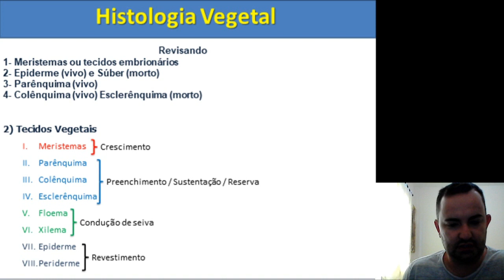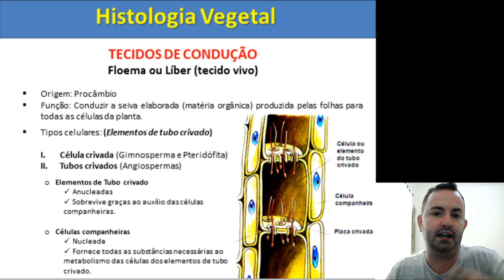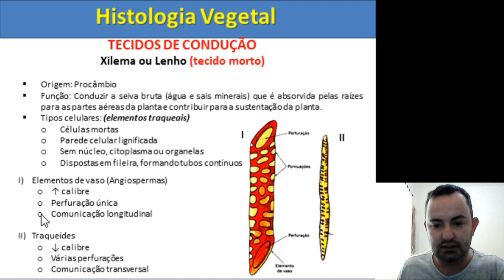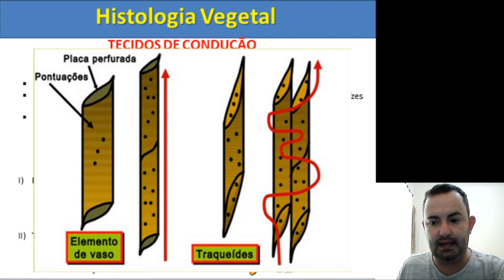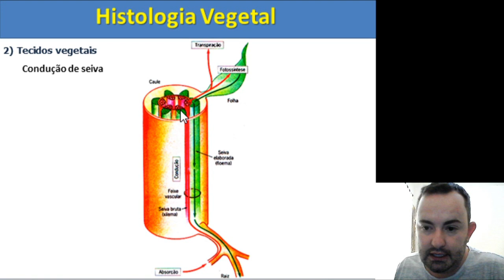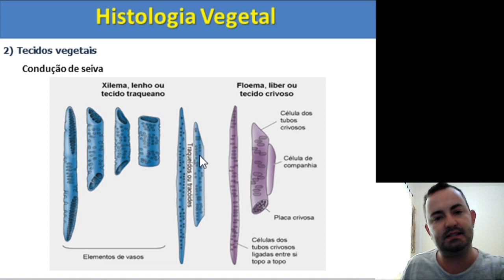BIOLOGIA D - AULA 5